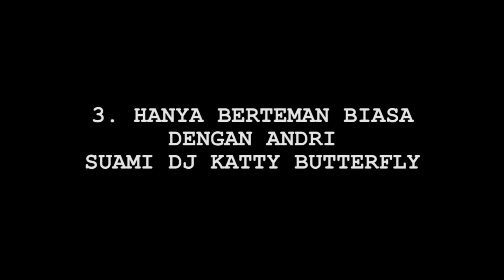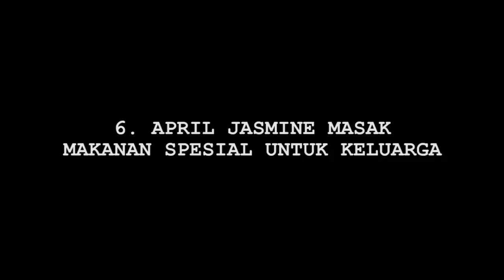Cumi Highlights: Karen Soal Hak Asuh Anak, di Rumah Aja Ala Ustad Solmed - Cumicam 24 Maret 2020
Ustad Solmed